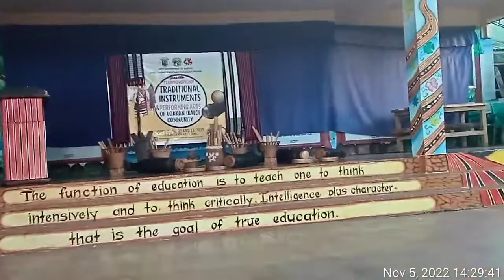TimeVideo_20221105_142708.mp4